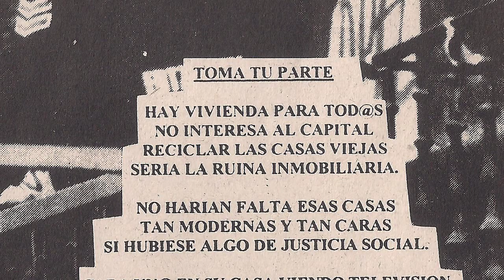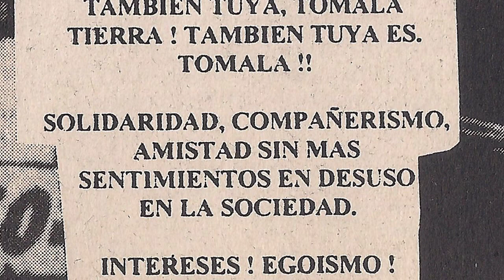SUCIO SISTEMA - Toma tu parte